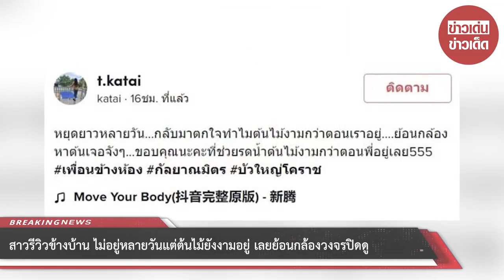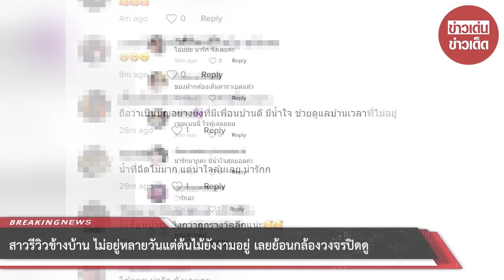สาวรีวิวข้างบ้าน ไม่อยู่หลายวันแต่ต้นไม้ยังงามอยู่ เลยย้อนกล้องวงจรปิดดู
กลายเป็นคลิปไวรัลใน TikTok เมื่อผู้ใช้งาน @t.katai แชร์คลิปรีวิวคนข้างบ้าน หลังตัวเองไม่อยู่บ้านหลายวัน ในช่วงเทศกาลสงกรานต์ แต่พอกลับบ้านถึงบ้านก็พบว่าต้นไม้ที่ปลูกไว้ยังอยู่ดี แถมสวยงามกว่าเดิมอีก

ซึ่งทางด้านเจ้าของคลิปโพสต์คลิปพร้อม ระบุว่า "หยุดยาวหลายวัน...กลับมาตกใจทำไมต้นไม้งามกว่าตอนเราอยู่. ย้อนกล้องหาต้นเจอจัง ๆ ...ขอบคุณนะคะที่ช่วยรดน้ำต้นไม้งามกว่าตอนพี่อยู่เลย 555 เพื่อนข้างห้อง กัลยาณมิตร บัวใหญ่โคราช"

ซึ่งหลังจากที่คลิปดังกล่าวถูกแชร์ออกไป ก็มีชาวเน็ตเข้ามาคอมเมนต์กันมากมาย เช่น ของฝากต้องมาเป็นกระสอบ แบบนี้นั่นสาว , เขาสงสารต้นได้เด้อสาว , แล้วคือเอาน้ำบ้านตัวเองฉีดให้ด้วย...คุณคือผู้โชคดีพื่อนบ้านดีมีชัยไปกว่าครึ่ง , ขนม นมเนย ค่ะ จัดไปกำนัลด่วนนน น่าร้ากกก เป็นต้น

00:00 - Intro
00:10 - News
01:00 - Minute